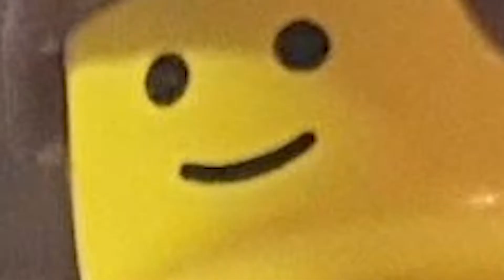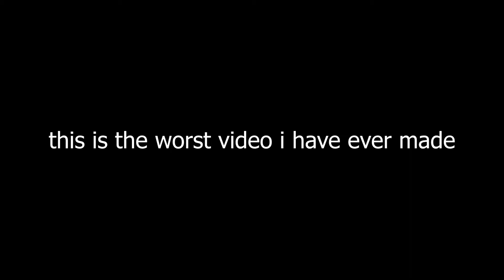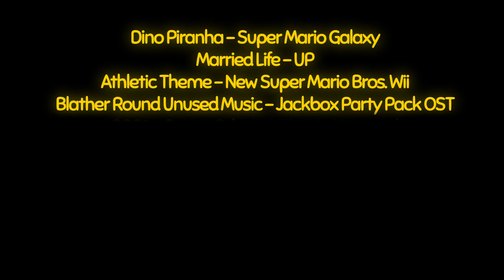Lego Skits (vol. 3)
Lego Skits is basically just Robot Chicken, but in Lego form

Cast:
Bab as Cop
Crispii as Stormtrooper and Willy Wonka